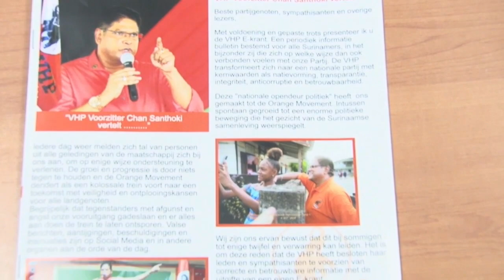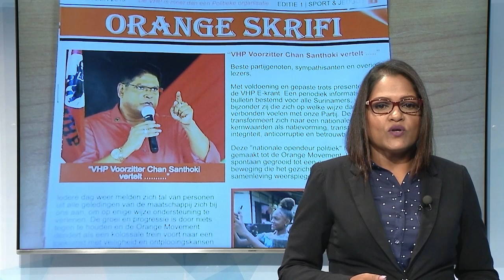16 12 2019 VHP lanceert E-Krant